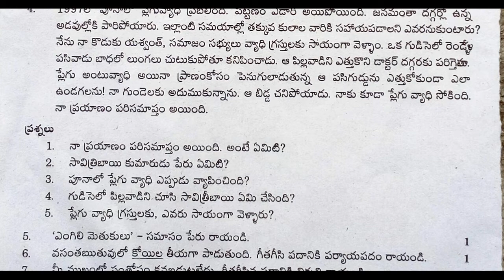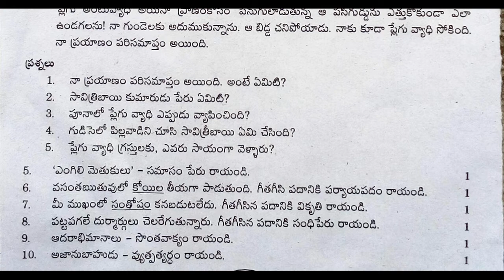class 9 fa1 model question paper telugu | previous telugu formative paper | fa telugu sample paper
fa1 telugu model paper class 9,
fa1 telugu model paper class 9 2021,
fa1 telugu ix class question paper 2021,

More related...

10th class fa questions papers 2021 | fa1 telugu model paper class 10 | 10th class questions papers

8th class sa1 telugu model test paper | 8th class questions paper | sa1 telugu sample papers class 8

9th class fa-1 telugu sample papers 2021| ts fa-1 telugu model paper class 9 | fa1 papers 2021

6th class fa-2 exam papers 2021 | fa2 class 6 telugu paper | 6th class fa2 question papers | 2021